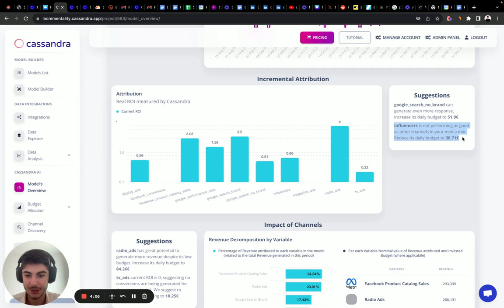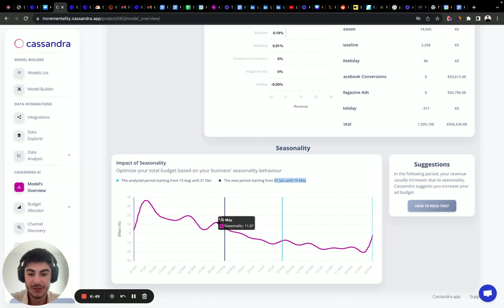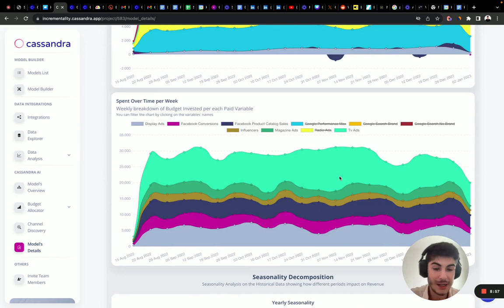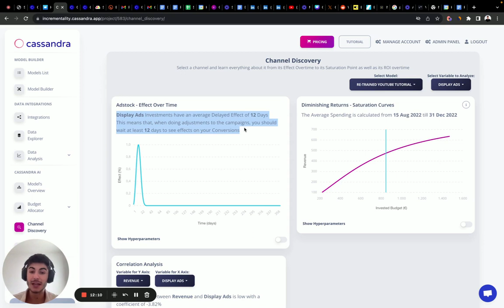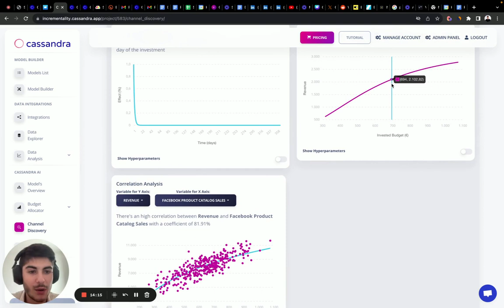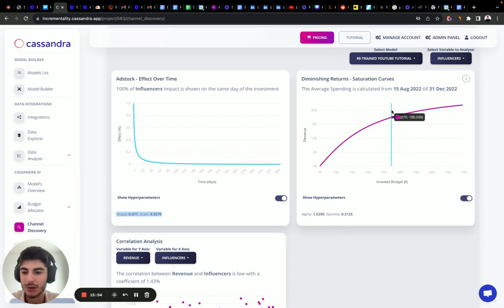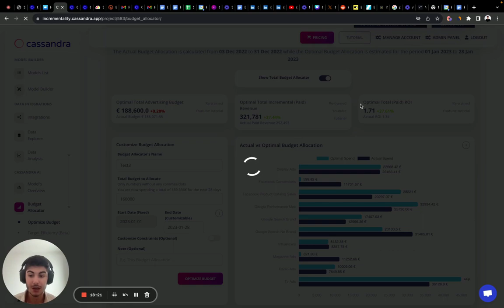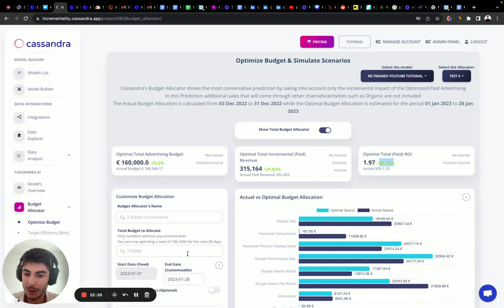Ep 7 MMM Masterclass - Interpreting MMM outputs to improve ROI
Learn how to transform the output analysis of your marketing mix model in optimization actions to learn:

- What channel to shut down
- Where we should reduce the investment and where we should increase it
- Simulate investments scenarios to choose the best one

Here the structure of the Episode:
00:00 Introduction
00:40 Accuracy analysis
01:29 Detecting Media Waste
02:55 The doctor Optimization Prescription
03:46 Attributions / Contributions
04:55 Seasonality and Media Arbitrage on change Demand
06:03 Contribution decomposition over time
09:34 Diminishing returns
13:33 Budget Allocator and Predictive Simulator
16:35 Closing info